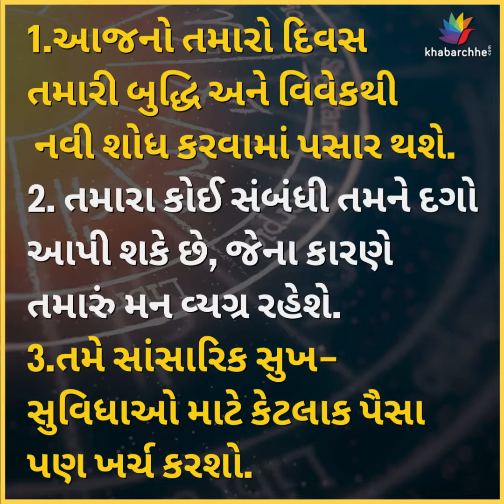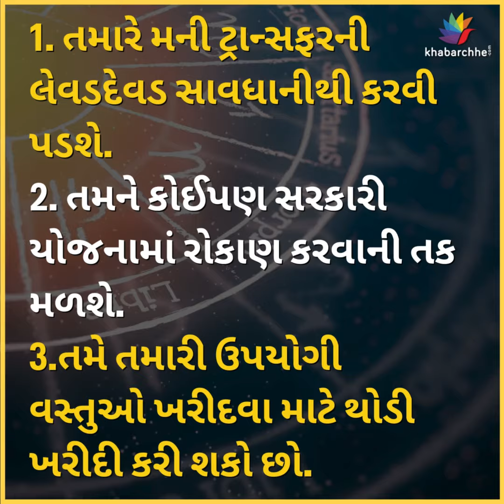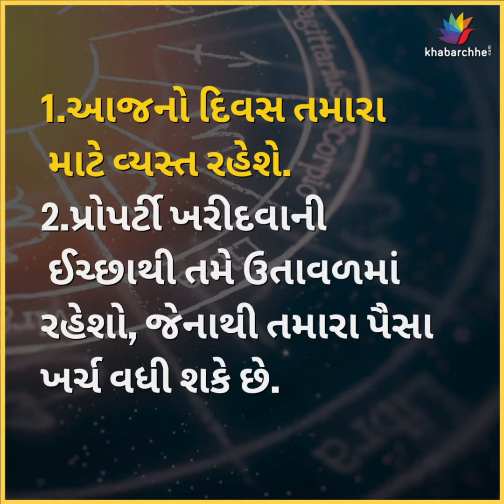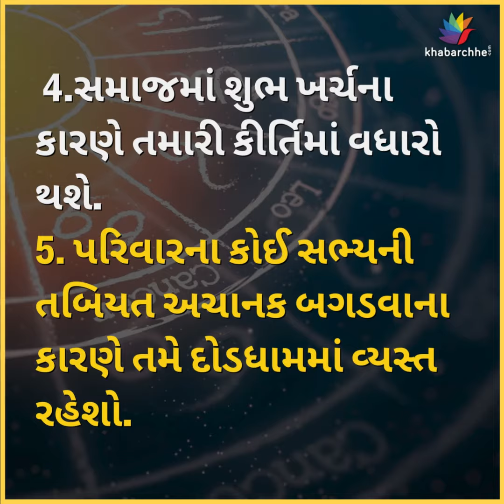KNOW YOUR DAY | ASTROLOGY | JYOTISH